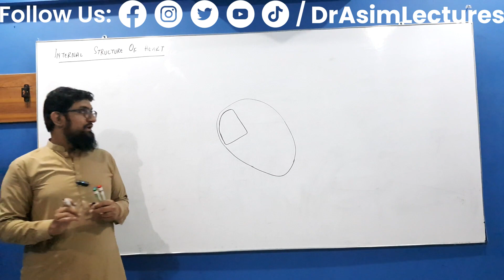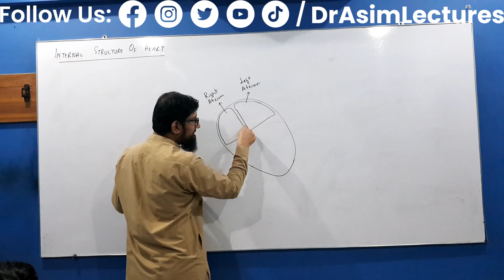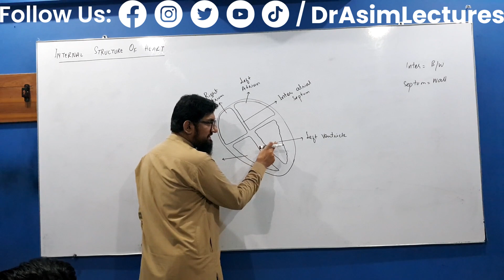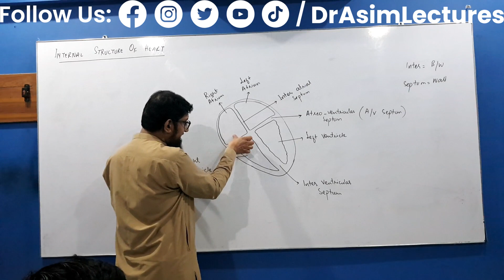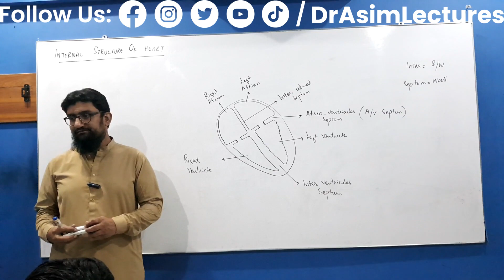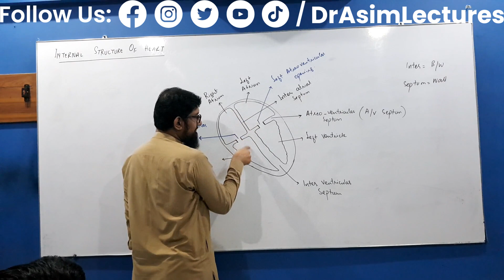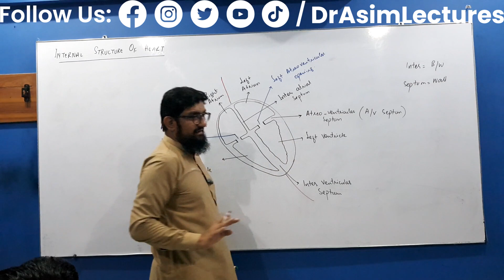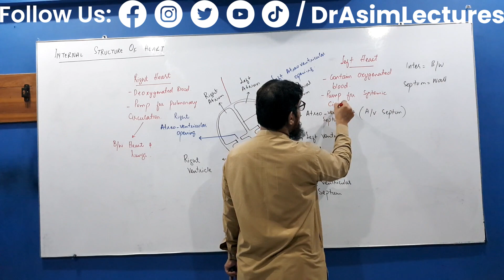Chambers of Heart Anatomy | Chambers of Heart in Hindi | Chambers of Heart in Urdu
The heart has four chambers: two atria (upper chambers) and two ventricles (lower chambers). The right atrium receives deoxygenated blood from the body and pumps it into the right ventricle, which then sends it to the lungs for oxygenation. On the left side, the left atrium receives oxygenated blood from the lungs and pumps it into the left ventricle. The left ventricle then propels the oxygen-rich blood throughout the rest of the body. It's a beautifully orchestrated system that keeps the blood flowing and the body functioning.